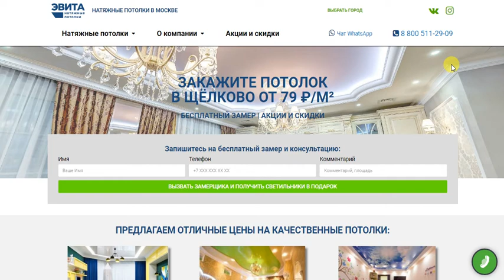Натяжные потолки в Щёлково